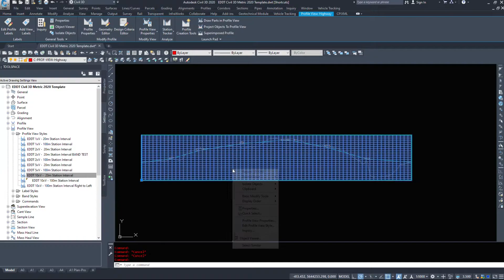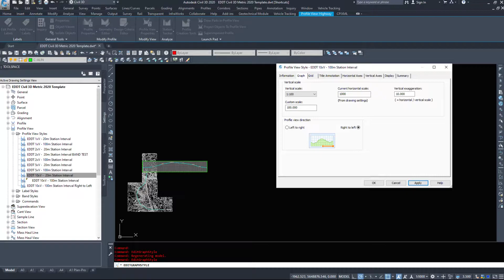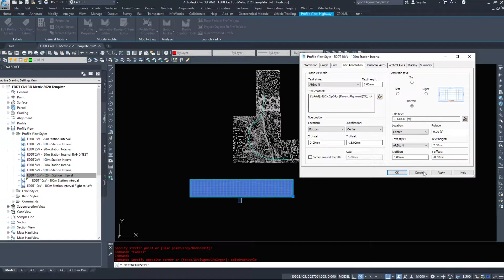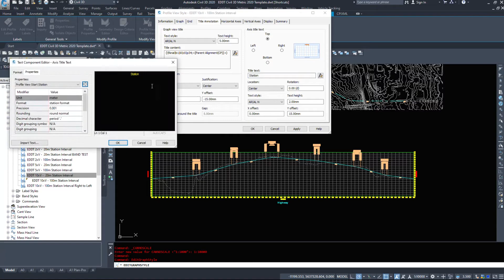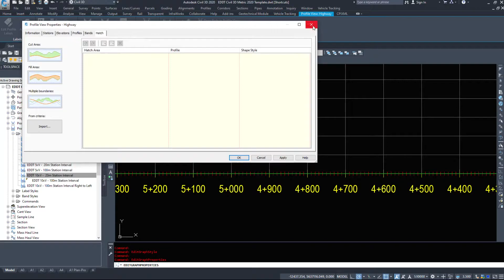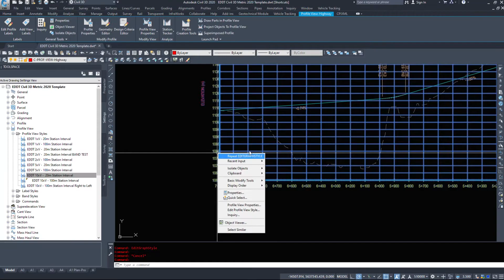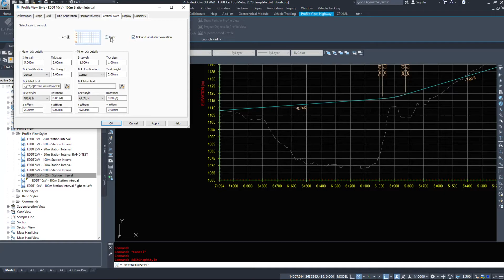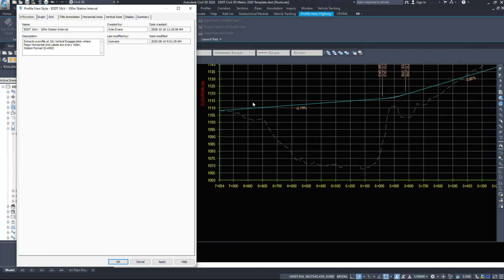Introduction to Civil 3D Part 29 - Profile View Styles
In this video we take a look at Profile View Styles and how to change the look of the Profile Graph itself.